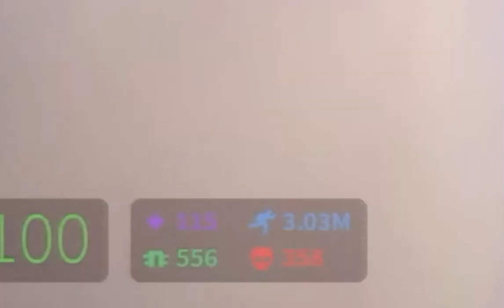Pushing NICO’S NEXTBOTS To It’s Absolute LIMITS…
How To Do :

1. Get Private Server

2. Go to an open map (optional but recommend)

3. Set Gravity To Zero

4. Set Explosion Strength To A Very High Number (10000 Or More)

5. Throw It On Yourself

6. And Now Realise That You Just Sent Yourself About 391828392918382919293 Kilometers Into The Air

Lol anyways have a good day

See ya

-SonicBoy145